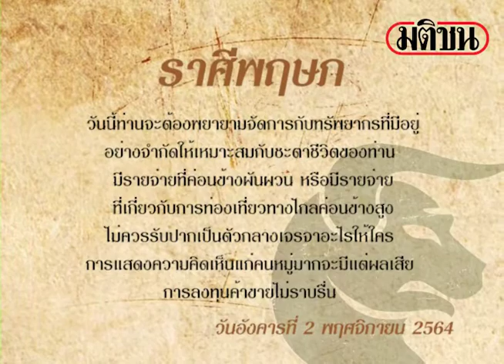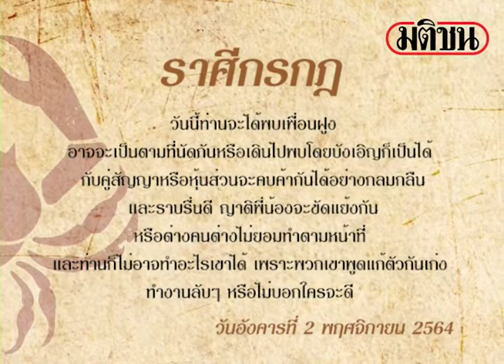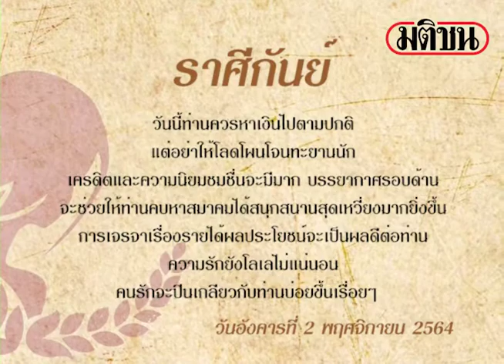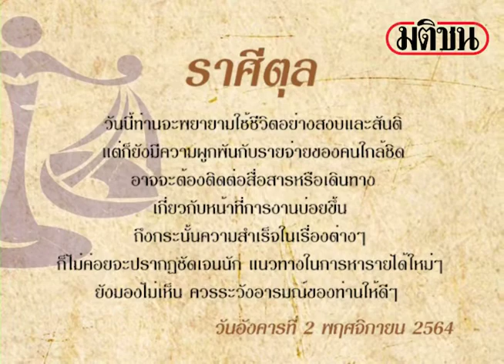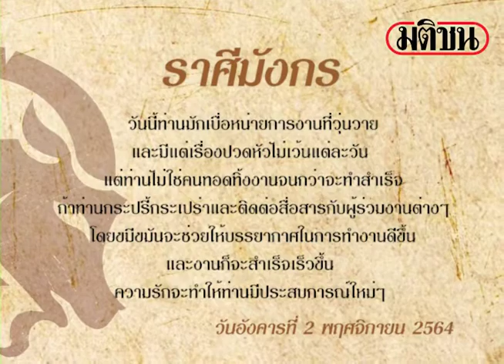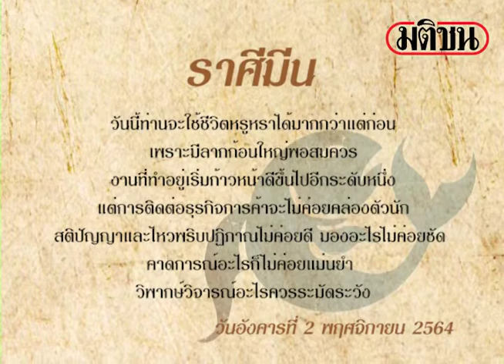ดาวกับดวงประจำวันอังคารที่ 2 พฤศจิกายน 2564 : โดย พิมพ์พรร : Matichon Online